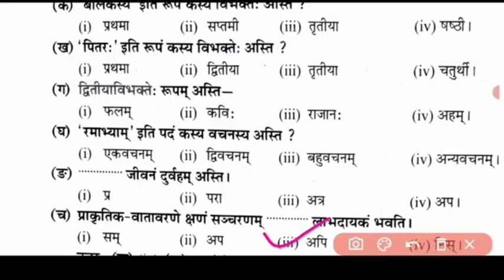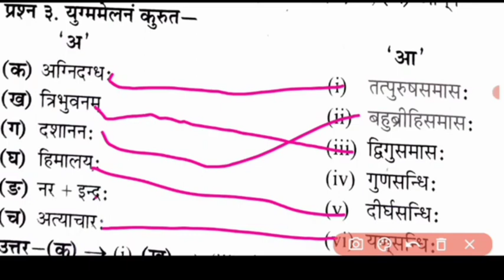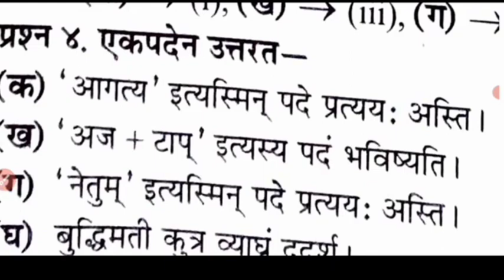कल का पेपर संस्कृत कक्षा 12वी वार्षिक परीक्षा 2023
वार्षिक परीक्षा पेपर कक्षा 12वी संस्कृत, कक्षा 12वीं संस्कृत वार्षिक परीक्षा पेपर 2023, वार्षिक पेपर कक्षा 12वी संस्कृत, संस्कृत का वायरल पेपर कक्षा 12वी वार्षिक परीक्षा,वार्षिक परीक्षा 2023 कक्षा 12वीं,वार्षिक परीक्षा 2023 कक्षा 12वीं संस्कृत, संस्कृत का पेपर वार्षिक परीक्षा 2023, गणित का पेपर वार्षिक 2023, संस्कृत का पेपर वार्षिक परीक्षा 2023,वार्षिक परीक्षा 2023 कक्षा 12वीं संस्कृत का पेपर , 1अप्रैल का पेपर कक्षा 12वी संस्कृत,वार्षिक परीक्षा का पेपर संस्कृत कक्षा 12वीं,एमपी बोर्ड वार्षिक पेपर कक्षा 12वीं संस्कृत,संस्कृत का वार्षिक परीक्षा का पेपर कक्षा दसवीं,कक्षा 12वीं संस्कृत बोर्ड परीक्षा का पेपर एमपी बोर्ड,
 संस्कृत का पेपर कक्षा 12वीं,संस्कृत का पेपर कक्षा 12वीं फुल सलूशन,

board exam paper class 12th sanskrit, class 12th sanskrit board exam paper,
 MP board exam paper class 12th sanskrit ,MP board exam class 12th paper sanskrit full solution, sanskrit ka paper class 12th MP board exam, MP board exam class 12th sanskrit,
वार्षिक परीक्षा पेपर कक्षा 12वी संस्कृत, class 12th Sanskrit board exam 2023,varshik Pariksha paper 2023 class 12th sanskrit,